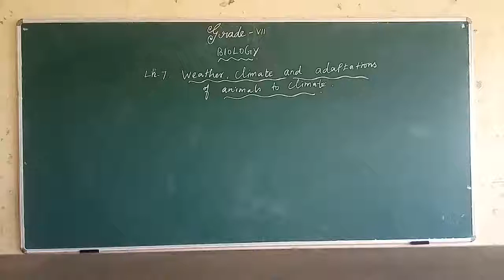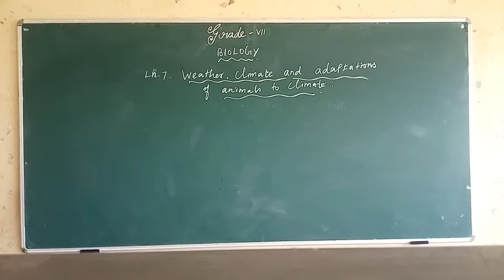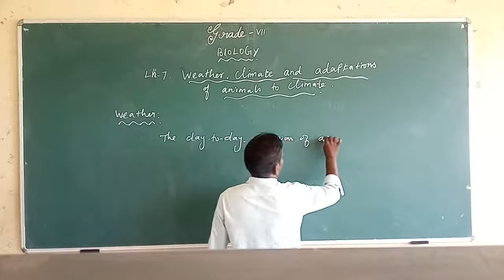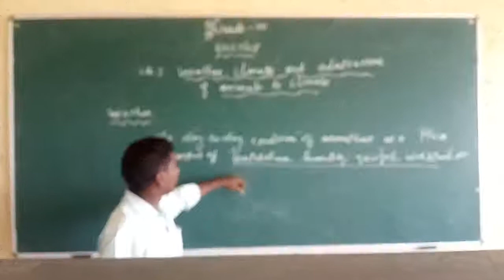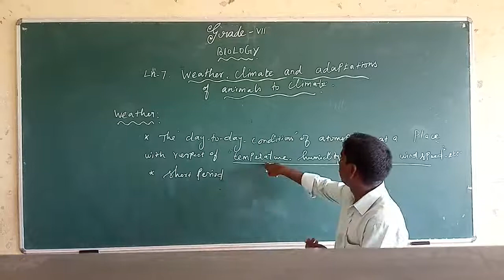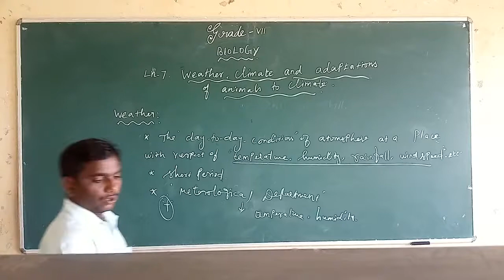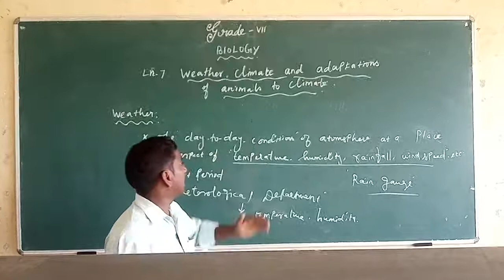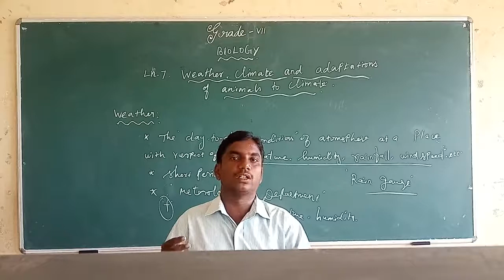SJV Grade 7 Science Biology